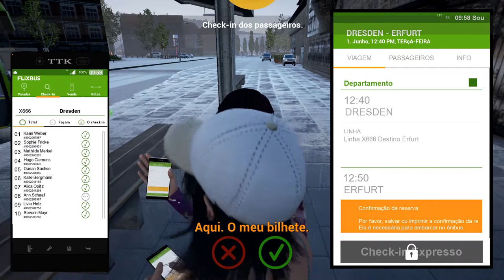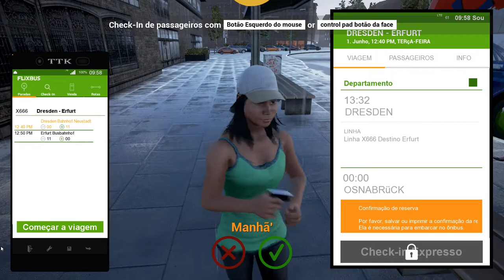Fernbus Simulator muita chuva ACIDENTE e ponto da ´´cinelândia``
música usada na intro : Burlesque Heartache - RKVC